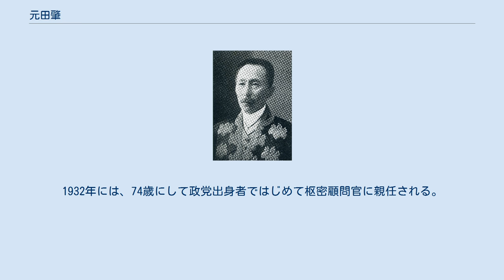元田肇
元田 肇（もとだ はじめ、1858年2月28日（安政5年1月15日） - 1938年（昭和13年）10月1日）は、明治、大正、昭和期の日本の政治家。
政友会の長老。
号は国東。
第25代衆議院議長、逓信大臣、鉄道大臣（初代）を歴任した。
中央大学創立者18人の内の一人。
杵築藩（大分県）の儒学者の養子。
 豊後国国東郡来浦（現在の大分県国東市国東町来浦、「来浦」は「くのうら」と読む）に医師・猪俣栄造の子として生まれる。
杵築藩の藩儒・元田直の養子となる。
1880年東京大学法科を卒業。
弁護士となる。
第1回衆議院議員総選挙に当選し、以後当選16回、議員生活は40有余年に渡った。
当初は大成会・国民協会・帝国党に所属した後に立憲政友会の結成に参加、衆議院副議長に3度選出された他、第1次山本権兵衛内閣の逓信大臣、原敬内閣の鉄道大臣（初代）として入閣している。
高橋是清内閣でも留任したが、中橋徳五郎・山本達雄とともに高橋首相との間に反目して政権崩壊のきっかけを作ったために一時党を除名された。
なお1910年5月6日には、自宅において菊子夫人の実弟に刃物で切り付けられ負傷する事件が起きている。
 その後、政友会が対立する憲政会とともに第2次護憲運動に参加したことに対しては批判的で、同じくこれに反発する床次竹二郎とともに政友会を離党して政友本党を結成するが、護憲三派の崩壊後に今度は床次が憲政会と合同して立憲民政党を結党すると、元田はこれを批判して金光庸夫ら少数の合同反対派を連れて政友会に復党した。
政友会が政権を奪回した田中義一内閣時代には衆議院議長（在任期間、1928年4月23日-1929年3月14日）に選出された。
1930年の第17回衆議院議員総選挙で落選し政界を引退。
1932年には、74歳にして政党出身者ではじめて枢密顧問官に親任される。